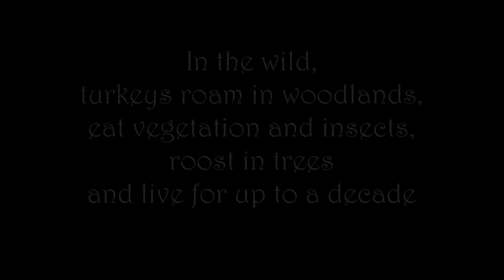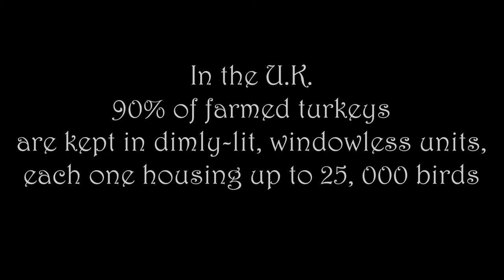The Turkey Triptych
A triptych of portraits by artist Philip McCulloch-Downs, inspired by the work of the Dean Farm Animal Sanctuary. (Acrylic paint on A4 canvas board)
Dean Farm Trust is a local charity with an animal sanctuary just outside Chepstow. Rescued animals including Miniature Shetland ponies, Exmoor ponies, donkeys, pigs, sheep, ex-battery hens and of course turkeys are all given a home for life.
Our work also includes education. What we buy and how we live has a direct impact on both human and animal welfare. By providing information on the use of animals in factory farming, intensive breeding and cruel sports, we hope to help people make cruelty free choices where ever possible. We all have the ability to make informed choices which will improve health, prevent cruelty and protect the environment. Together we can make a difference: help us spread the message of compassionate living.

We believe all humans and animals are entitled to live a life free from suffering.